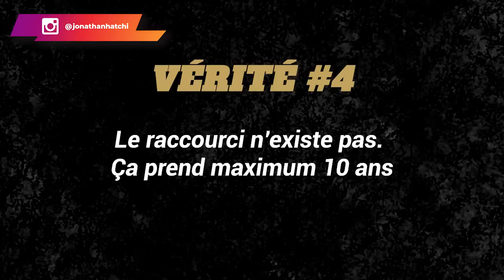5 dures vérités que TOUT homme devrait savoir pour vivre leur meilleure vie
Tout le monde rêve d'avoir une meilleure vie. Malheureusement, peu de personnes sont prêtes à faire les choses que cela nécessite. Par exemple, la plupart attendent que leur entourage les encourage et les motive avant de passer à l'action. Or, la motivation doit d'abord venir de toi-même.

Si tu attends que quelqu'un d'autre te motive avant de passer à l'action, alors tu risques de passer à côté de ta vie. Le résultat sera aussi le même si tu penses qu'il y a un chemin facile pour avoir des résultats. Il faut savoir que tu dois te challenger continuellement et donner le meilleur de toi-même. C'est en progressant qu'on devient une meilleure version de soi-même.

Je t'invite donc à suivre cette vidéo pour découvrir les 5 vérités que tout homme devrait savoir pour vivre une meilleure vie.

0:00 Intro
02:37 Vérité #1
06:53 Vérité #2
10:02 Vérité #3
14:09 Vérité #4
19:49 Vérité #5
25:36 Conclusion